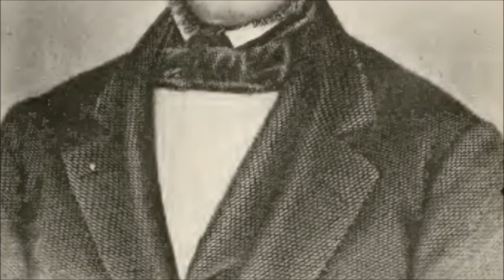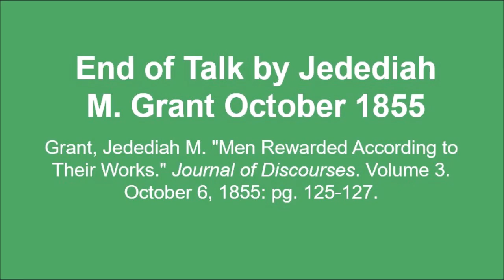Talk by Jedediah M. Grant October 1855 - Men Rewarded According to Their Works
Text source: Grant, Jedediah M. "Men Rewarded According to Their Works." Journal of Discourses. Volume 3. October 6, 1855: pg. 125-127.